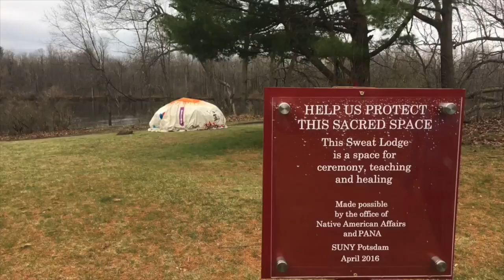Akwesasne Review: Cornwall Ribfest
The Akwesasne Review: In this segment, your hosts talk about the annual Cornwall Ribfest, that takes place in Lamoureux Park Cornwall, Ontario. This event has live entertainment, rides, games, cool beverages and of course ribs! Cornwall Ribfest attracts hundreds of people, growing every year!
**Find out which one of your hosts DOESN'T like ribs! Check it out!